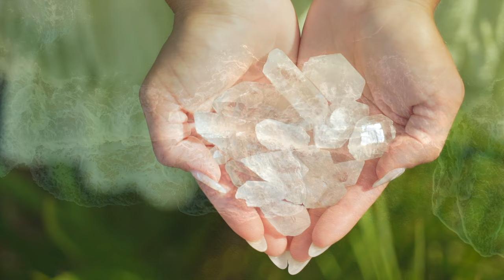Launch Collection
ísäli features a collection of elegant pieces composed of unique quartz, gemstones and metals that bring a touch of elegance and spiritual empowerment to all who wear them.

Video Creator: Leonard Marte @LegacyVisualMedia
Models: Chrisally Espinal, Melissa Josma, Gabriela Berhel, Valentina Medina
Makeup Artist: Estephannie Rodriguez
Wardrobe Stylist: Johanna Ceballos